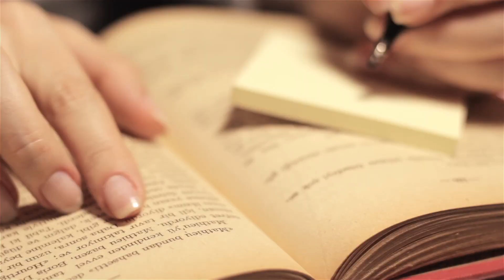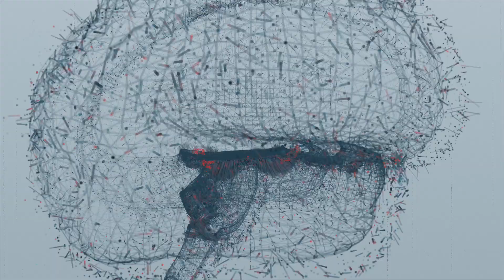Che cosa è e come funziona il Deja-Vu?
La parola Déjà-Vu è un termine francesce che significa “già visto”, e indica la sensazione di aver già vissuto un'esperienza, di conoscere una persona che abbiamo appena incontrato, di aver già visitato un luogo che si vede per la prima volta o di aver già ascoltato una musica o un discorso.
Come funziona, perché accade e quali sono le spiegazioni di altri fenomeni come il Jamais-Vu ovvero "mai visto prima" e del Presque-Vu, ovvero "quasi visto"?
Ne parliamo in questa puntata di MIND